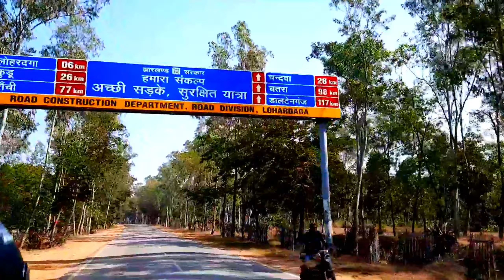14 February 2020//घाघरा लोहरदगा कुड़ु से राँची सफर BK vlogs masti